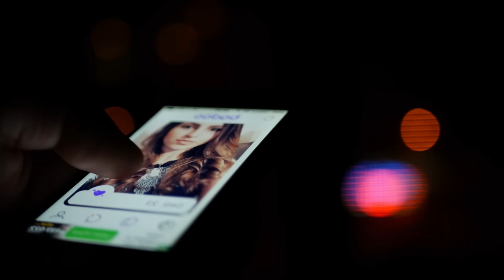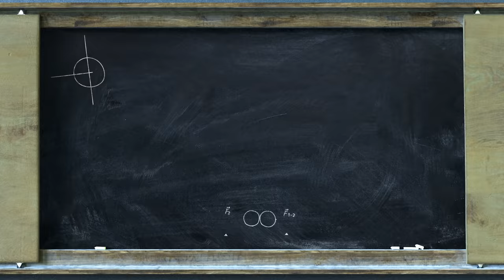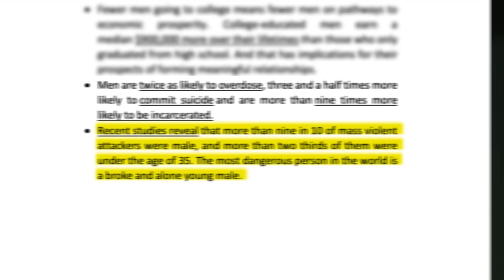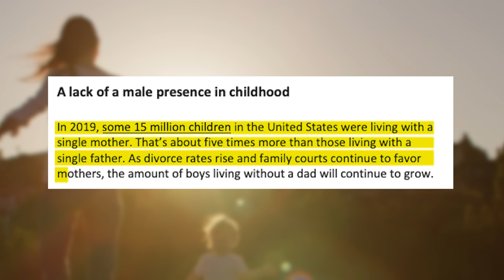The Rise Of Weak Men - Breaking Down Toxic Masculinity In America Today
In this episode, Patrick Bet-David discusses why men are becoming weaker and what we can do to fix it.